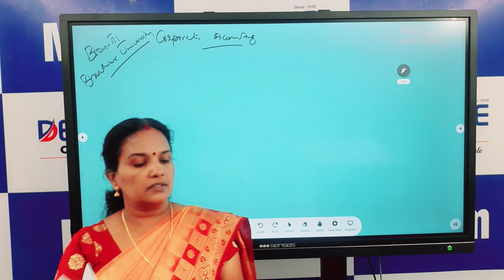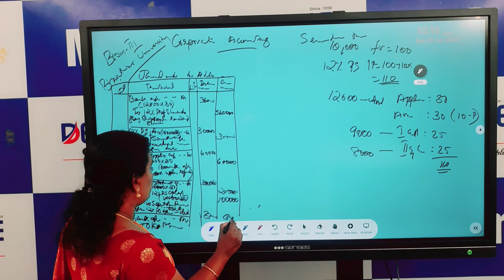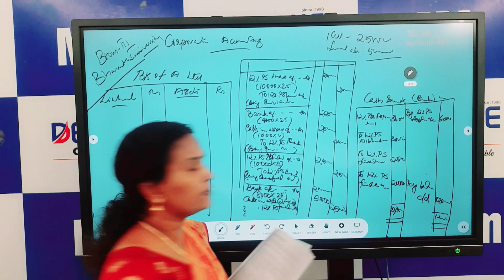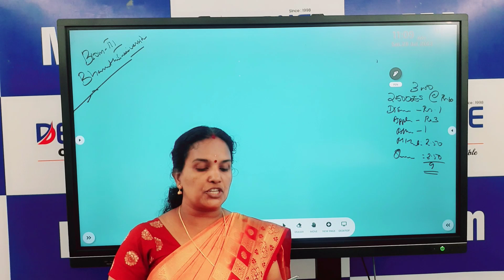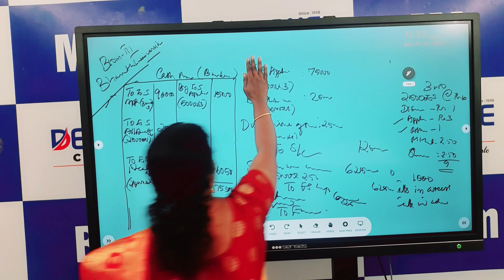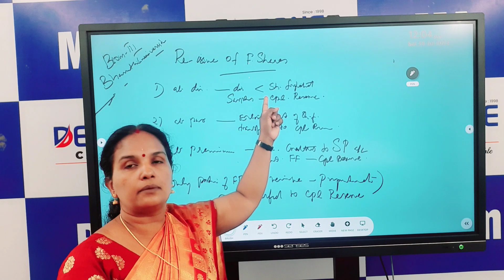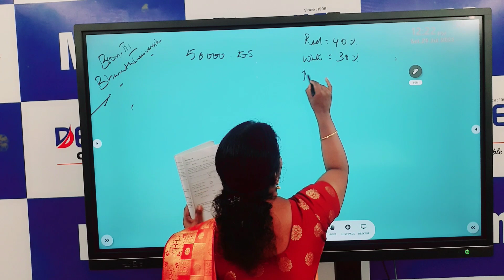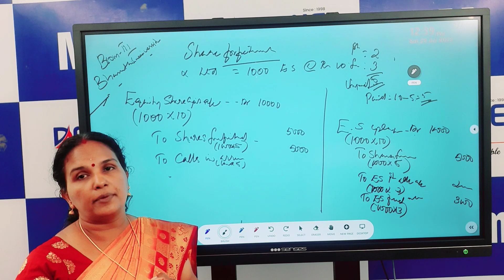BHARATHIAR B.COM 3RD YEAR